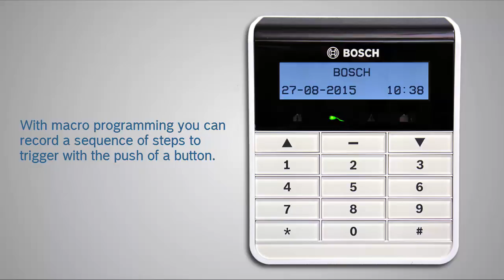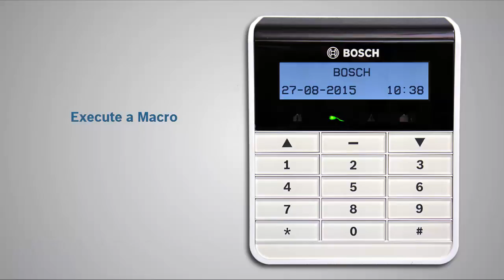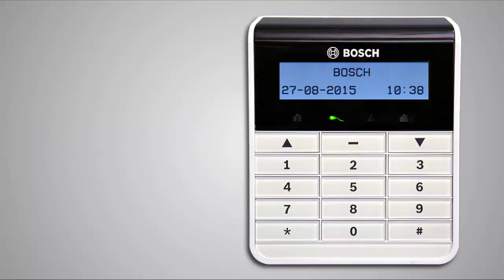AMAX panel: Record and Execute Macros with Text Keypad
In this video you will learn how to record and execute Macros with the AMAX keypad.